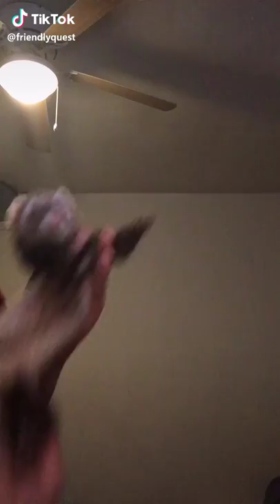mongoose dancing TikTok @friendlyquest [Tik Tok Archives]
This is a repost of the mongoose dancing video from tiktok!

Click here for TikTok stickers!! They're really cute and we make them based on the best ones here in the archive